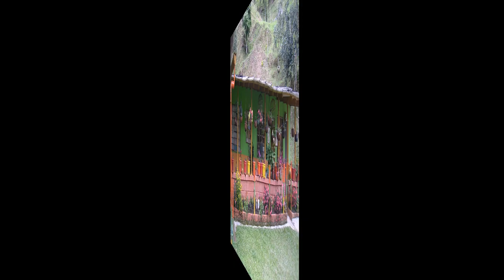AÑORANDO A MI MADRE - LOS TROVADORES DEL NORTE - Danza. (Arturo Ruiz Del Castillo)